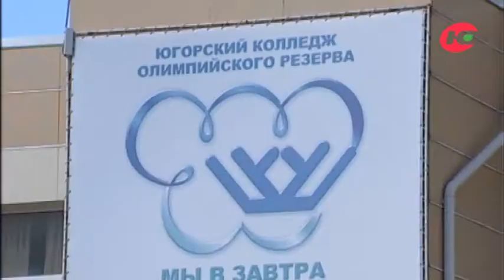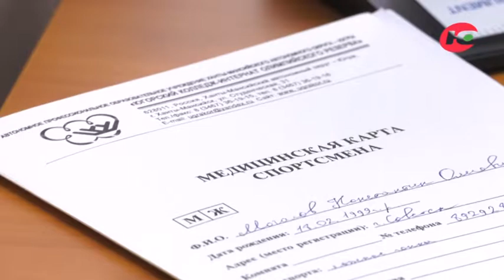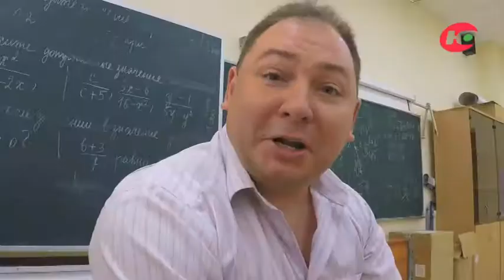Спорт. ЮКИОР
В том, что копилка спортивных достижений нашего округа значительно пополнилась за последнее десятилетие, есть немалая заслуга кузницы юных спортсменов - Югорского колледжа-интерната олимпийского резерва. За девять лет своего существования колледж подготовил плеяду талантливых атлетов, неоднократно побеждавших на соревнованиях самого высокого уровня. Как живет сейчас одно из лучших учебных спортивных учреждений округа - расскажет «Спецзадание».